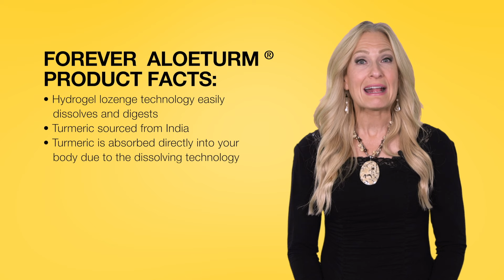Форевер Алое Куркума! Новий продукт на ринку України!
💪 Підтримайте свій імунітет за допомогою інноваційної гідрогелевої пастилки!

🛒 Купуйте та замовляйте вже сьогодні!